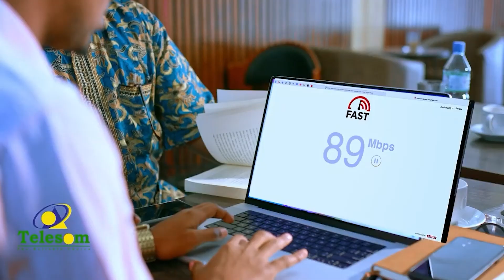Reer Burco Oo Aan U Kala Hadhin Tukashada Sallaadda Iidal-adxa Iyo Hadaladdii Masuuliyiinta